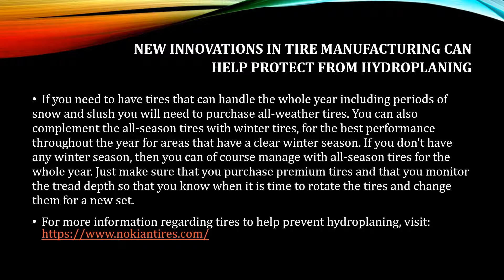New innovations in tire manufacturing can help protect from hydroplaning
If you need to have tires that can handle the whole year including periods of snow and slush you will need to purchase all-weather tires. You can also complement the all-season tires with winter tires, for the best performance throughout the year for areas that have a clear winter season. If you don’t have any winter season, then you can of course manage with all-season tires for the whole year. Just make sure that you purchase premium tires and that you monitor the tread depth so that you know when it is time to rotate the tires and change them for a new set.